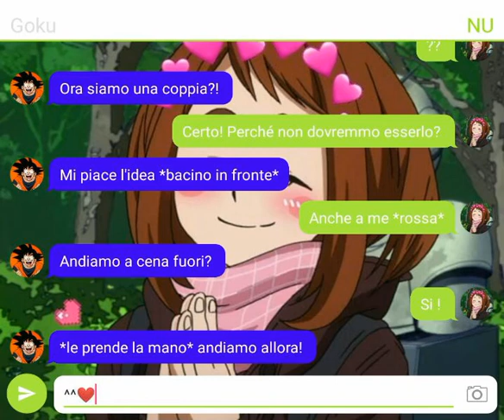A request of my sis Nightcore Uraraka❤️